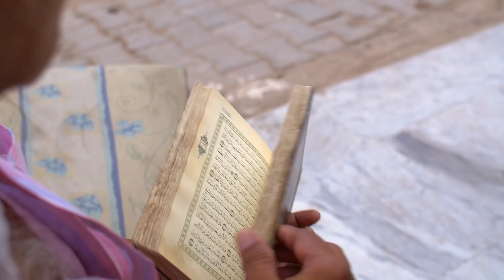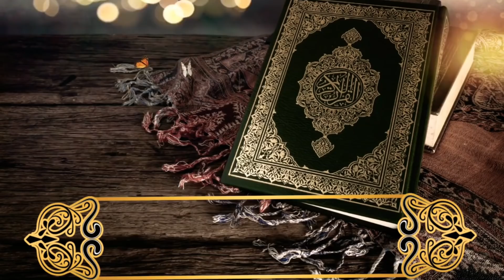5 लोगो को रमजान के फर्ज रोजे माफ है ? Ramzan 2020 ? Ramadan 2020 ? Eid Ul Fitr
Assalam Allaikum

Dosto Iss Video Main Hmne Apko 5 लोगो को रमजान के  फर्ज रोजे माफ है ? Ramzan 2020 ? Ramadan 2020 ? Eid Ul Fitr

Ka Video Dikhaya Hain

Iss VideoKo Pura dekhiye Aur Share Kijie

RAMZAN MUBARAK To ALL OF YOU

Jazak Allah